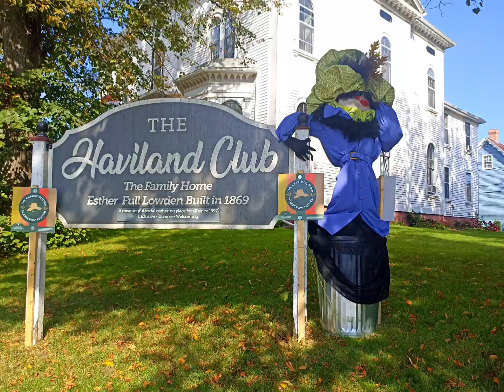Unbelievable Halloween 2023🎃 in Charlottetown, PEI, Canada. Scarecrows in the city 🏙️